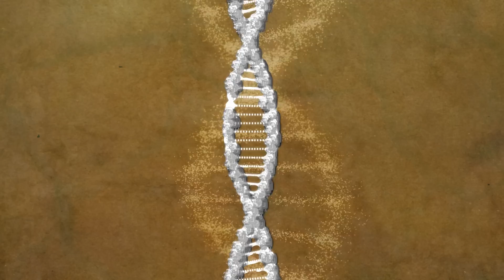How Did We Get Here? - Why grannies matter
Without our grannies we probably wouldn't live as long as we do. Yep, when it comes to evolutionary fitness, nannas of the world deserve a big pat on the back (and a hug). Find out why in the latest episode of How Did We Get Here.

UNSWTV is the official channel of UNSW Australia (the University of New South Wales), a powerhouse of cutting-edge research and teaching in the Asia-Pacific based in Sydney.